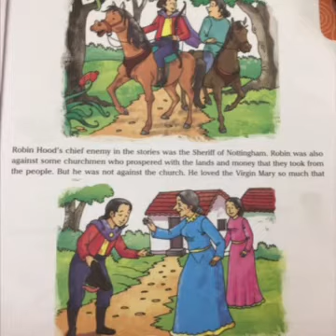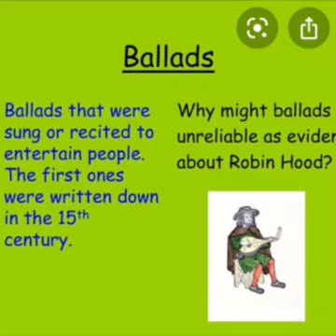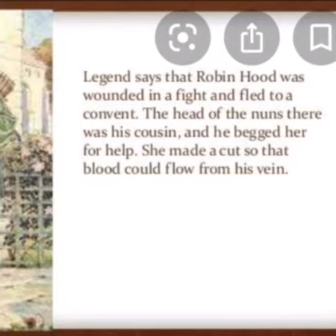Class V, English Literature, Lesson - Robinhood